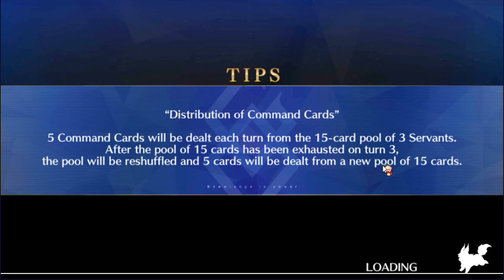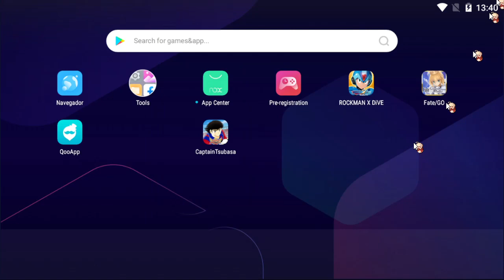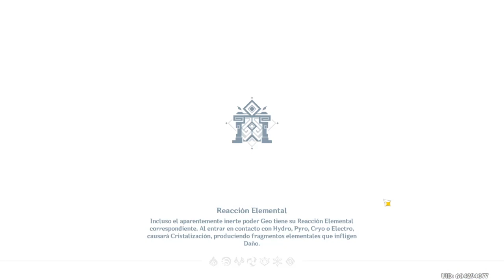fate grand order / noticias cientificas